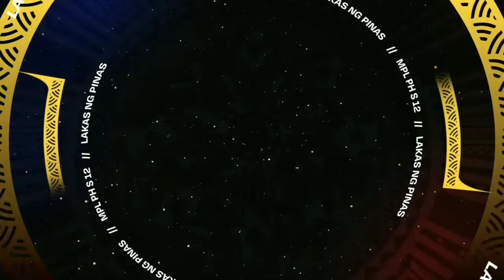MPL PH S12 grand finals AP BREN Esports stage showdown and their lineup /mlbb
MPL PH   S12   GRAND FINALS  AP BREN ESPORTS  stage show down and the  words spoke by  coach of bren esports is more worthed than any thing